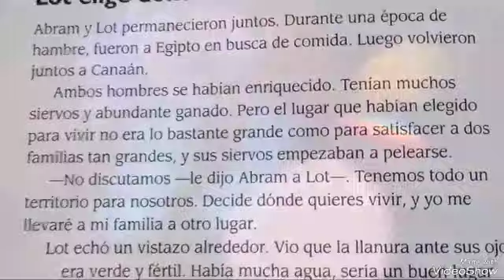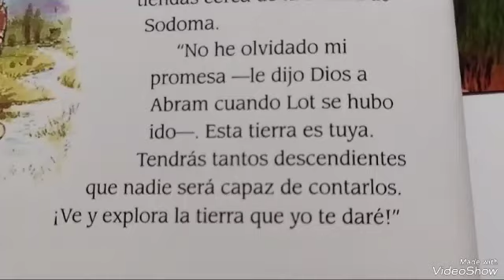LOT elige dónde VIVIR 😉